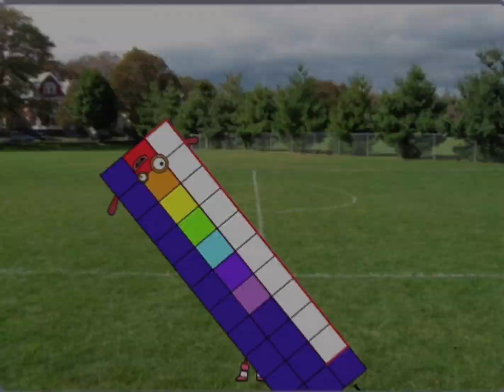タイムブロックスバンド６２ (作った人: @Joeball_7) (編集した人: 俺)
Timeblocks Band 62